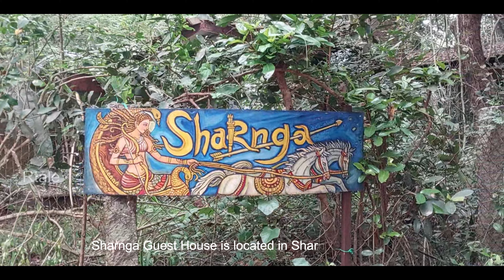Sharnga Guest House | Auroville | Pondicherry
Sharnga Guest House located in Auroville, It is 1km from the Matrimandir and 15.5km from white town, Pondicherry. It is a quiet forest environment, perfect for a rest or a change.
 It has been created and is being run by Aurovilians. There is no private property in Auroville. Sharnga Guest House is an asset of the Auroville Foundation, even though the land was bought, and the Guest House built with personal funds. Sharnga Guest House is located in Sharnga community, one of the 150 settlements in Auroville. Sharnga community was started by Claude and Bernard on a completely infertile and barren land in 1976; at first as a farm, then as a stud farm having up to 40 horses. In 1992, when it was time to evolve, in response to Auroville’s growing needs, change took over once again, the horse sheds were transformed into rooms to welcome guests, travelers and newcomers into Auroville. It grew into a guest house as a co project of Bernard and then life-partner, Sigrid. Slowly Sharnga Guest House grew into the full-fledged Guest House it is today. The farm land area around the guesthouse grew into a residential community; with each new resident bringing the passion of their own work and activity to Auroville as a whole.
Check in time is at 12 noon. Check out time is 11 am. Additional charges for extra bed for extra person for extra cost
Bangalore to Kabbalamma Temple | Kanakapura | Chiblu Idlis | Bamboo Idllis | Steamed in Bamboo Containers | BABU Hotel | Halaguru